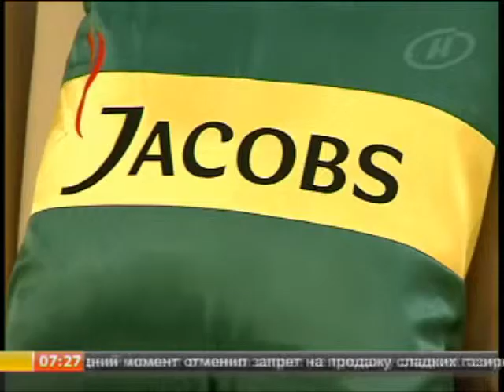Певец и телеведущий Герман. Программа "Наше Утро" часть 5